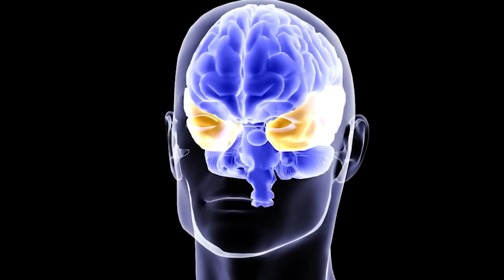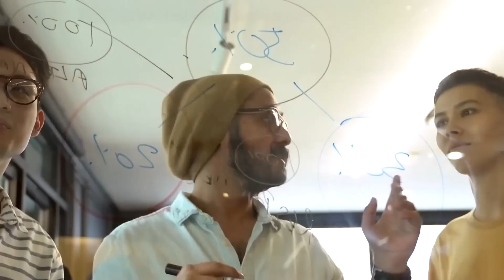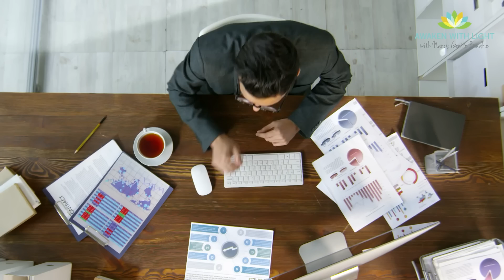Nancy Gentle Boudrie of Awaken With Light, Inc.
Allow us to introduce you to Nancy Gentle Boudrie, Founder and President of Awaken With Light Inc.

Nancy Gentle Boudrie, a gifted, enlightened intuitive and mindfulness expert, has been assisting individuals and organizations all over the globe with her illuminating advice for over 18 years.  With a unique blend of mindfulness, and spirituality she's been able to contribute. Nancy is a published author, meditation teacher, corporate speaker, and retreat leader.
She helps people tap into their inner wellspring of compassion as well as enlightenment by guiding them through meditation practices and her signature one on one coaching program.
Her cutting edge and innovative approach to self-discovery, self-development and self-evolution will assist you in Creating a life you Design instead of Living a Life of Default!

The fascinating voice of Nancy Boudrie will motivate you to locate your own unique road to enlightenment.  Join me in taking a moment to pause, directing your attention and have a listen.

Want to learn more about Nancy, visit AwakenWithLight.com.